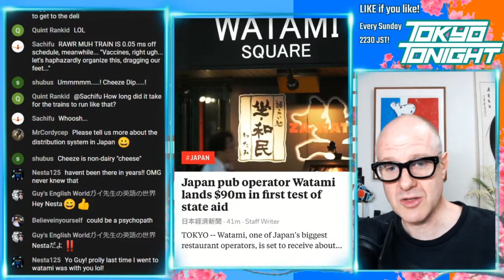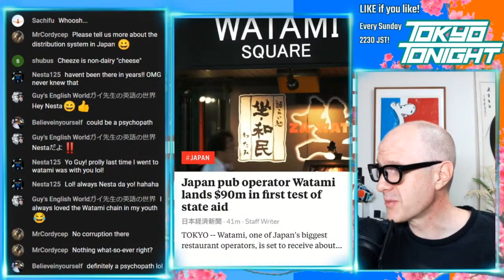Tokyo Tonight! Watami Pub Chain Lands $90 Million in Japanese COVID Relief Funds